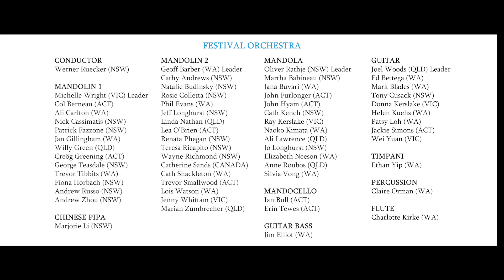Tres Piezas Rioplatenses - Maximo Diego Pujol arr. Robert Schulz (FAME 2023 Festival Orchestra)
Performed as part of the final concert of the 2023 FAME festival at on 14/01/2023. FAME (Federation of Australasian Mandolin Ensembles) festivals are held in the major cities of Australia and New Zealand and attract players of diverse standards from mandolin orchestras across the region. These involve a week of intensive rehearsing to prepare and present a public concert.

From the program notes:
The idea of transposition from one form to another is not new in music. This work was originally written for solo guitar and arranged here for mandolin orchestra. It is the most technically challenging work kin the program due in part to transposing a lower voiced instrument (the guitar) to the higher register for mandolin and complementing the two voiced original work to multiple voices.
Diego Pujol was born in Buenos Aires and studied at the Juan Jose Castro Conservatory. He had performed worldwide as a soloist and is one of several younger composers using elements of Spanish and African music in their compositions. The tango ‘Don Julian’ is dedicated to Julian Plaza, an Argentinian Musician. “Septiembre” is a ‘Milonga’, a song form with melodic character, while “Roja y Negre” is a ‘Candombe’, a rhythmically accentuated dance of African origin.

Camera operator: Clancy McVay
Audio recording and video production: Oliver Rathje